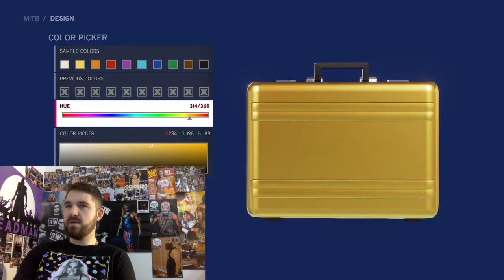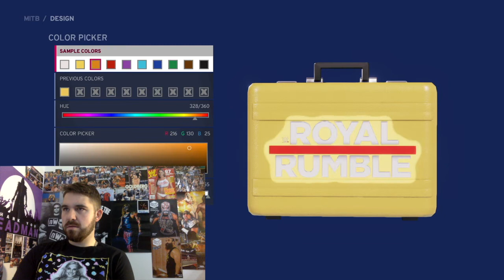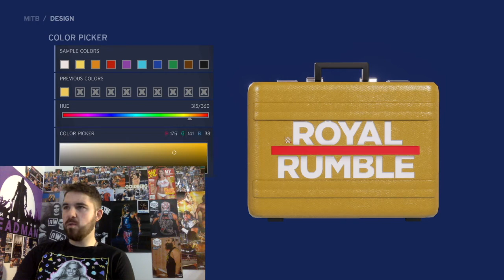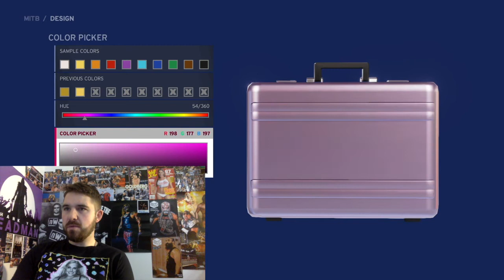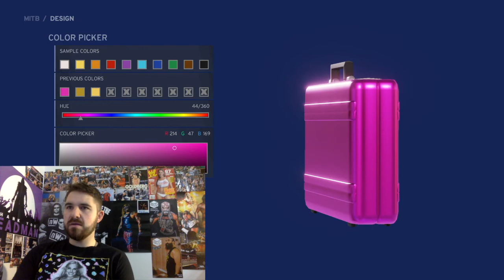TheMan Games | Royal Rumble Briefcase? WWE 2K20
Hello and welcome to TheMan Games. In this video watch me create the Royal Rumble briefcases.

And make sure to have notifications turned on so you know when the next video gets uploaded.